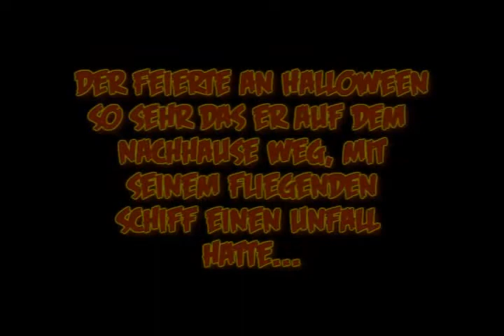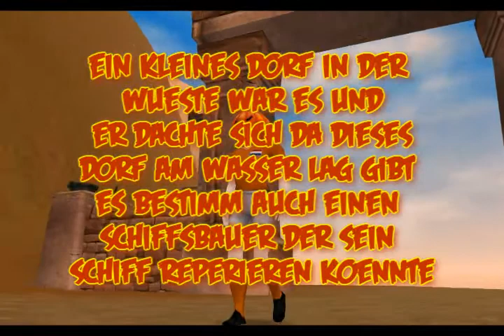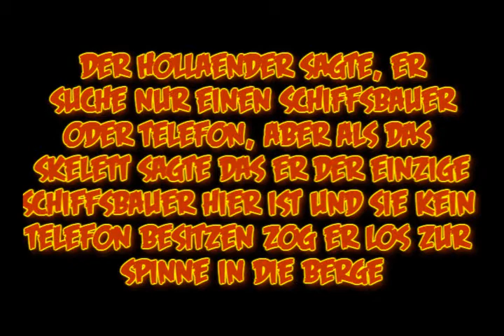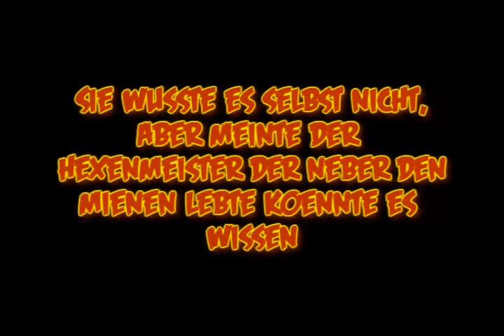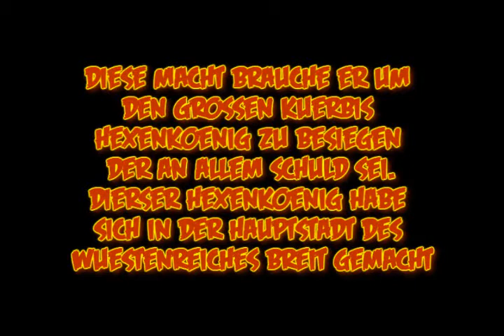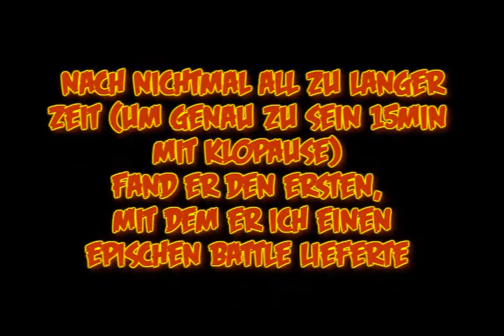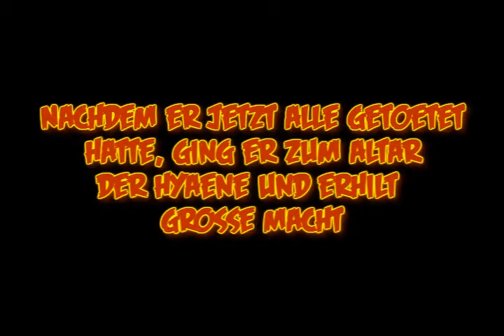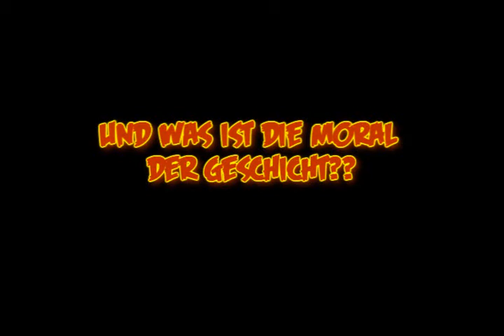Regnum Online - Das Halloween Abenteuer des Fliegenden Holländers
Funny Trick or Treat euch allen :P
Auch wenns schon rum is^^